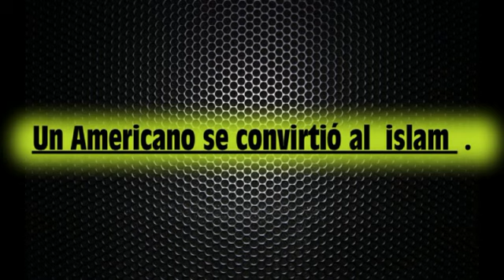Un Americano se convirtió al islam.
El Hermano Richard se convirtió al islam la noche pasada 11/20/2013 a las 7;30 PM , la mayoría de la gente estaban muy feliz de tener otro hermano salvado de el infierno .Gracias a nuestro creador .
Brother Richard turned to islam last night 11/20/2013 at 7 ; 30 PM, the majority of the people was very happy to have another brother saved from the hell. Thanks to our creator.